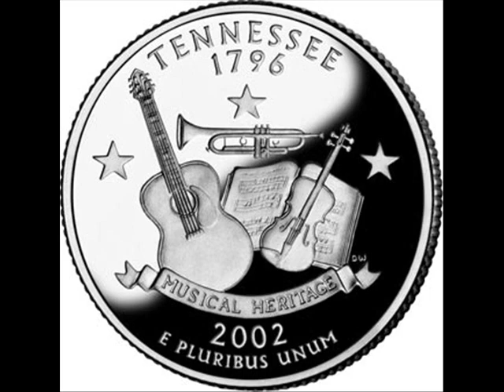The Tennessee Waltz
Our version of the Tennessee Waltz from my porch, Betsy G. and me... It's a beautiful song that most everyone's danced too, a song about the one that got away..."We have the right to remain silent, just not the ability"